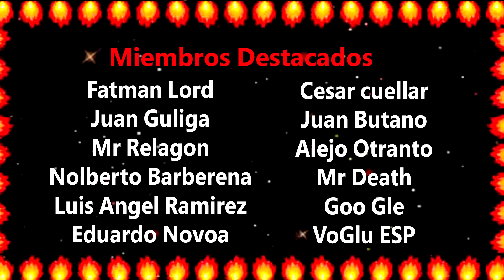Asi es el primer capitulo de Terror lab, el primer DLC del pase de temporada de Zombie Army 4